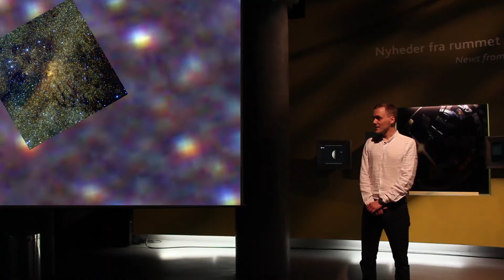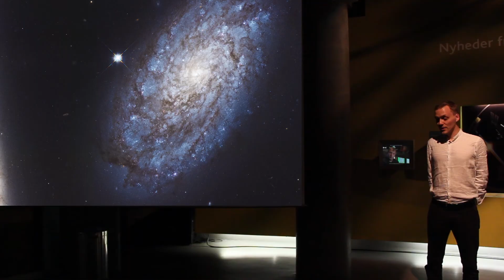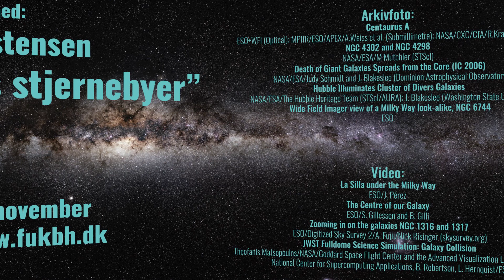Mikkel Theiss Kristensen - Galakser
Astrofysiker Mikkel Theiss Kristensen tager os i denne video med ud i verdensrummet og fortæller os blandt andet, hvad der sker, når Mælkevejen om 4 milliarder år kolliderer med Andromeda galaksen.